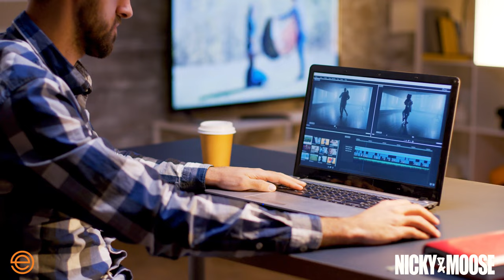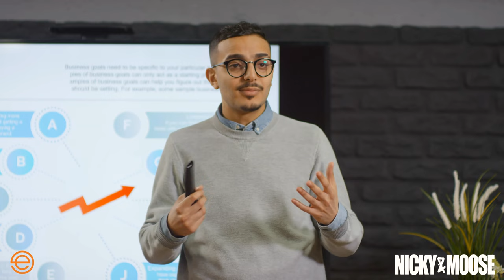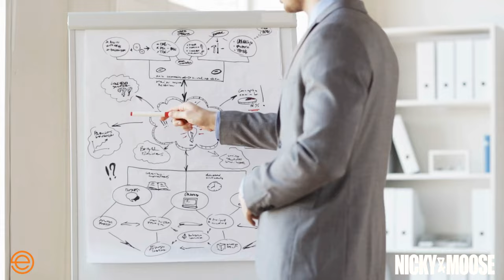10 Skills Every Content Creator Needs Before Going Full Time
In this video, we discuss the 10 essential skills that every content creator needs before going full time. We explore the importance of branding and rebranding, as well as the increasing desire among individuals to become content creators and creative entrepreneurs. We draw inspiration from a live stream by Roberto Blake @RobertoBlake  where he emphasizes the skills required for successful content creation. From video editing and recording to understanding lighting and storytelling, we dive into the diverse skill set needed to excel in this field.